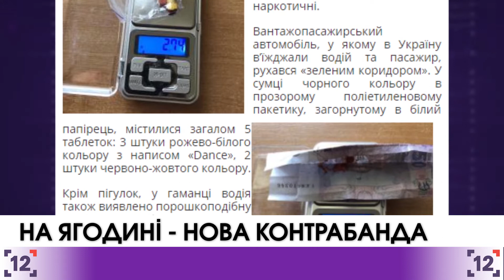На Ягодині - нова контрабанда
Волинські митники на посту Ягодин виявили контрабанду речовини, схожої на наркотичні засоби. Сталося це під час огляду багажу громадянина України.

Крім пігулок, у гаманці водія також виявлено порошкоподібну речовину світло-коричневого кольору вагою в один грам, яка була загорнута у купюру номіналом 50 гривень. Приховані знахідки вилучені для проведення експертизи. За фактом протиправного діяння водія, якому належали речовини, у правоохоронні органи скероване відповідне повідомлення про ознаки злочинів за статтею 305 Кримінального кодексу України "Контрабанда наркотичних засобів". Якщо експертиза підтвердить наявність наркотичної речовини, то власнику багажу загрожує позбавлення волі на строк до восьми років